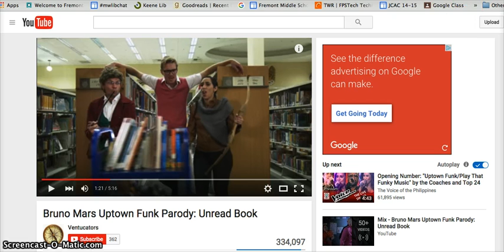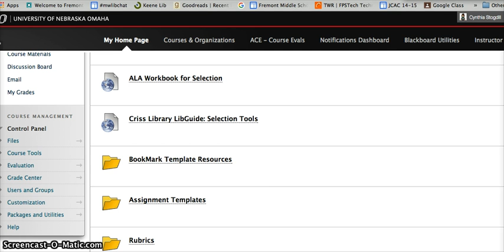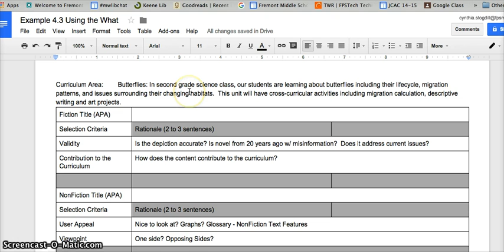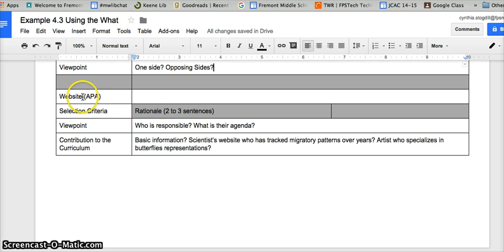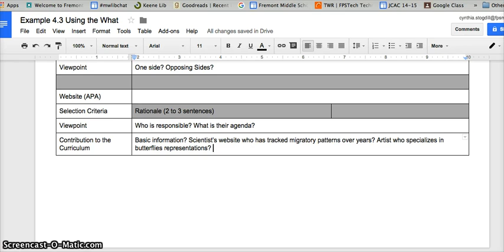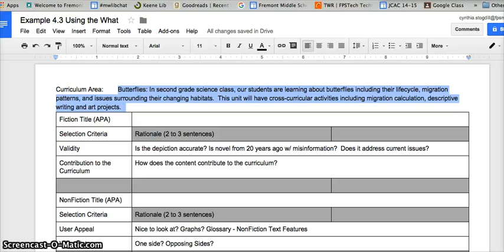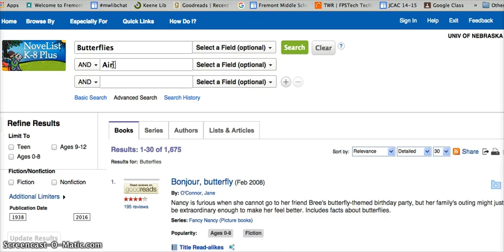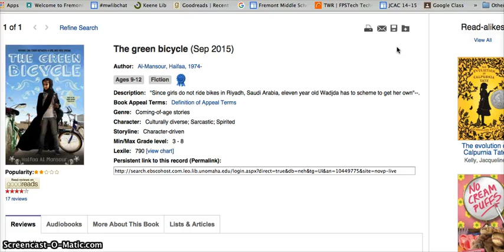Monday Message Feb 1 2016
Managing Collections - Spring 2016